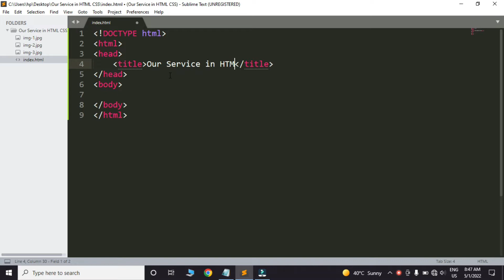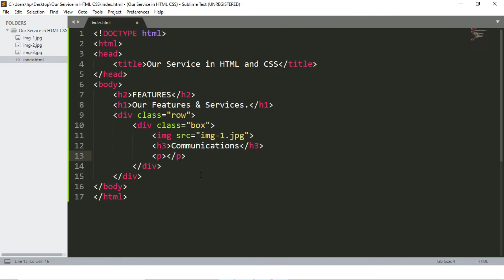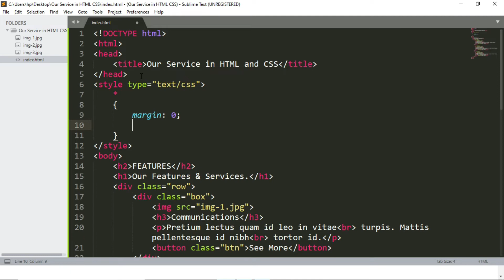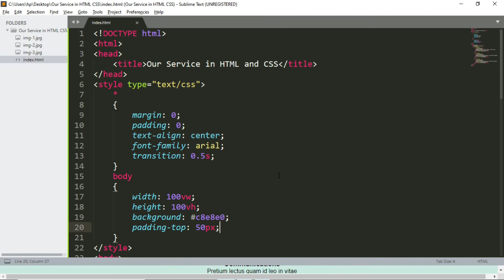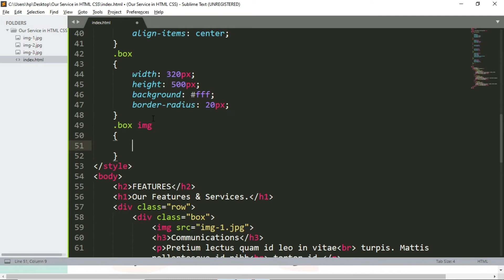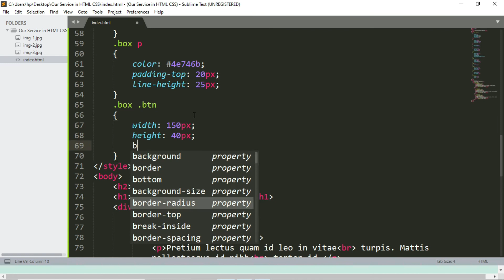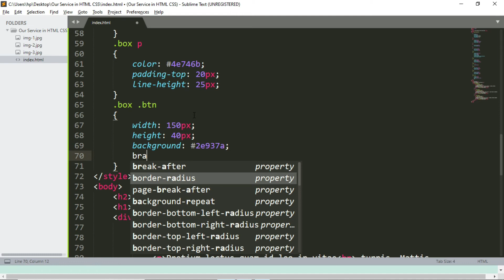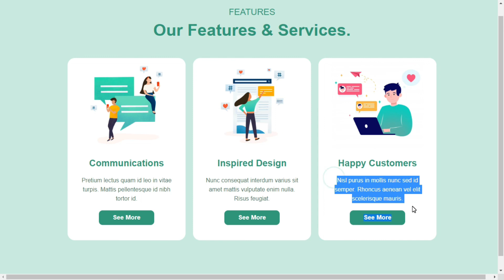Our Services Section in Html & CSS with Source Code | Source coder 2022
For Source Code Go To webtemplate.in

In this video we will learn to make Our Services Section in Html & CSS. We will add font awesome icon on the website for social media profiles. then we will add hover effect on the icon.

Our services section
html5
css3
html website
how to design a website
website from scratch
website design
website development step by step
css3 tutorial
html
html tutorial for beginners
bootstrap
website design
css card hover effects
css hover effects
css effects
html and css
services section
easy tutorials
web design
web development
card hover effects css
css card
css
card hover effects
css hover tutorial
css card design
css card hover effect
html css hover effects
responsive card
responsive card css
css card ui design
css animated cards
css card animation
cool css hover effects
creative cards styles
responsive
web design trends
responsive bootstrap website
responsive bootstrap tutorial
responsive bootstrap grid
responsive web design
responsive bootstrap cards
bootstrap background image responsive
bootstrap navigation bar responsive
responsive button bootstrap
responsive bootstrap carousel
responsive contact form bootstrap 4
responsive web design bootstrap
datatable responsive bootstrap 4
div responsive bootstrap
css
responsive bootstrap website start to finish
bootstrap